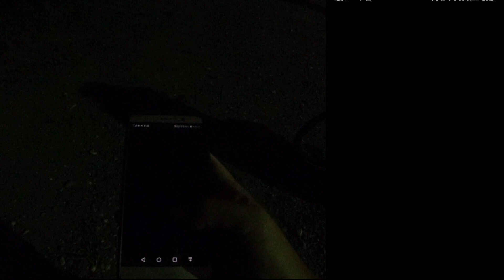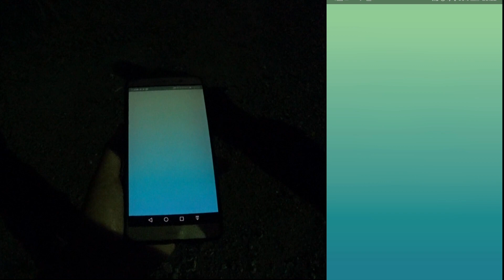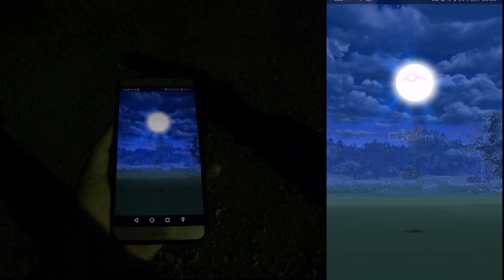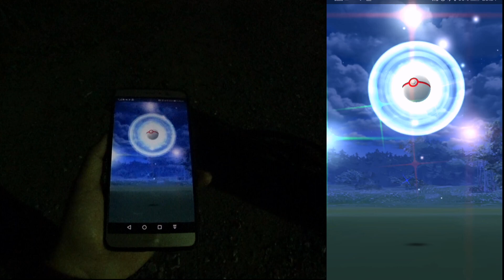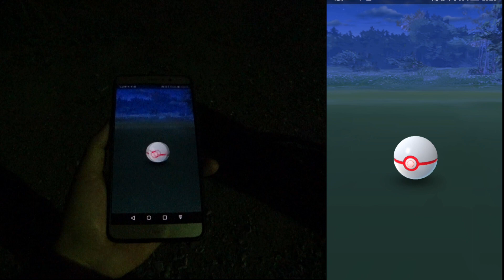【ポケモンＧＯ】近くなったレックウザ、アイラブユー投法は通じるのか？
レックウザのゲットチャレンジの距離が変更されたと聞いて、早速アイラブユー投法を試してきました。